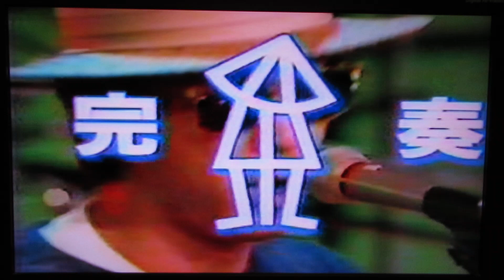イカ天、宮尾すすむと日本の社長♪夏はあきらめた♪いかすバンド天国、アマチュアバンドコンテスト1989年(TMS隊)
1989年～1990年代/いかすバンド天国/イカ天/

宮尾すすむと日本の社長♪夏はあきらめた♪/

アマチュアバンドコンテスト/イカ天アマチュアバンドコンテスト/

SHO兄貴、TOSHI楓原